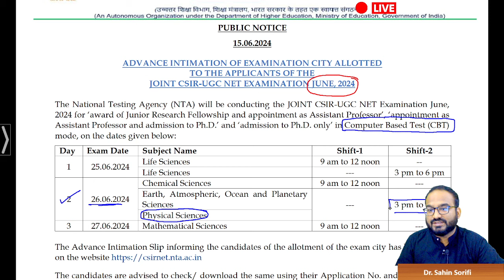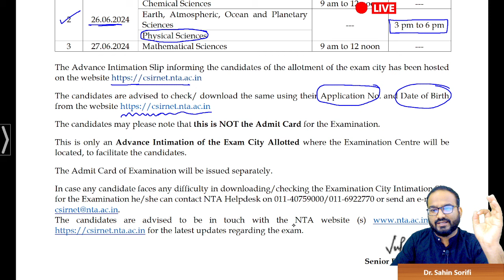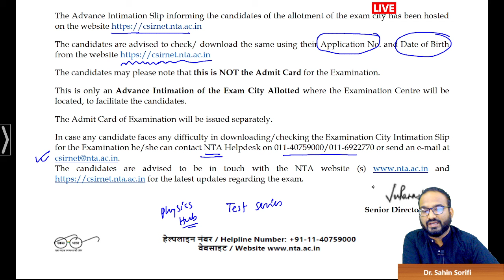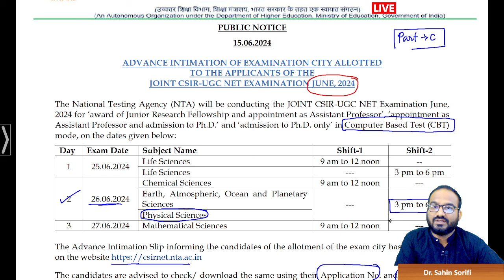CSIR-NET 2024 June Examination New Update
In this video we have talked about the latest official about the csir-net 2024 June examination.

EXTENSION OF LAST DATE FOR SUBMISSION OF ONLINE APPLICATIONS FOR JOINT CSIR-UGC NET EXAMINATION JUNE 2024

CSIR NET Form 2024 Update  CSIR NET June 2024 Notification Postpone CSIR NET Exam 2024 News

CSIR NET June 2024 notification release date  Why is the delay Is CSIR NET canceled

Top 100 topics to prepare for csir-net 2024 june physical sciences exam